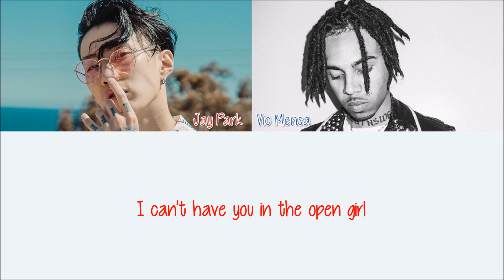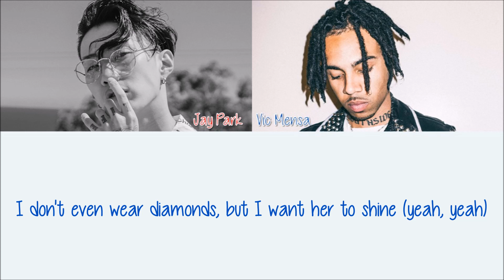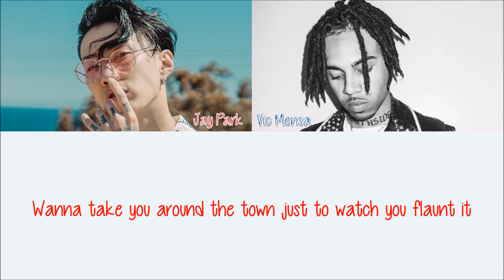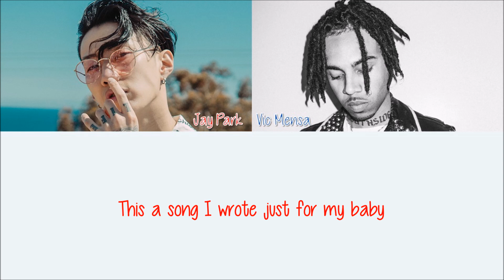Jay Park - Yacht feat. Vic Mensa [Lyrics]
Credits:
Jay Park